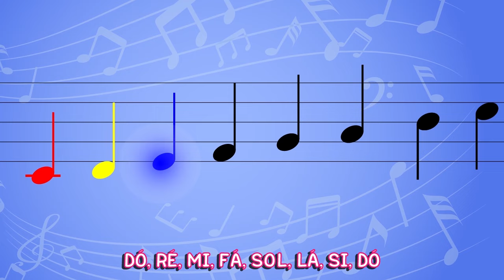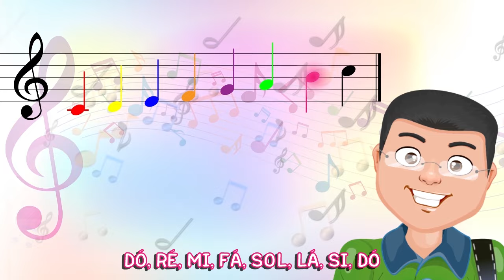Vamos se divertir e cantar juntos